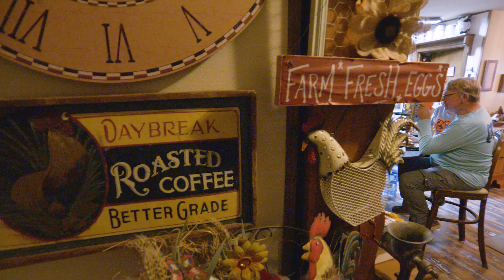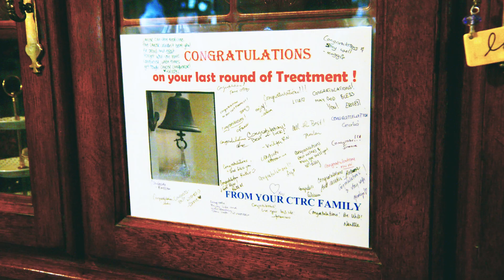Johnny Borgstrom: Overcoming Stage IV Melanoma, Thanks to a Clinical Trial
AACR Cancer Progress Report 2022: Decoding Cancer Complexity | Integrating Science | Transforming Patient Outcomes.